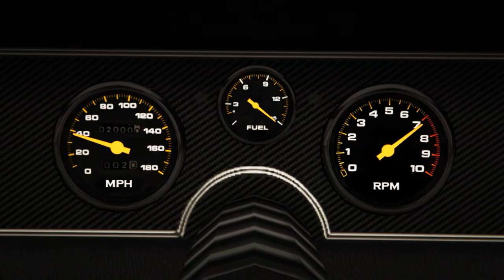Mustang vs Los Santos